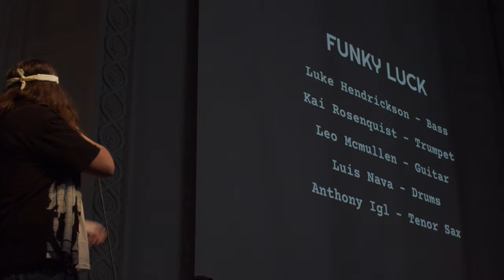Grant High School Songfest 2022 - Highlights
Audio Engineering CTE Students Perform Live Music, Run Live Sound, DJ, Cue Media, and Record/Mix the performance. Come see the vibrant student presentation featuring so much of what Grant HS performing arts has to offer. Many of the students on stage and running AV tech are in Dance, Theatre, Band, and Choir. The training they receive in those programs is on display here. Come support them in the live show May 5th 2023 at the Grant HS Auditorium.

North Four
Start 00:00
Cigarettes 0:08

Jordan Galloway and Lillie Stewart
Mr. Gerald Mango 2:39
Under Streetlights 6:40

Piano and vocals - Nate Freedman
Forgotten Tapes 9:05

Kian Doughty
Vertigo 12:41

Eli Fillner
The Anthem 15:50

Theo Erz and the People
Untitled (cold) 20:41

Teeth
Acid Rain 27:32

Funky Luck
Journey to the Center of Valdivia 31:36
Supernava 34:58

Baby Soling
Shitty Vision 35:28

Bite of 87
Mattress shop 38:19